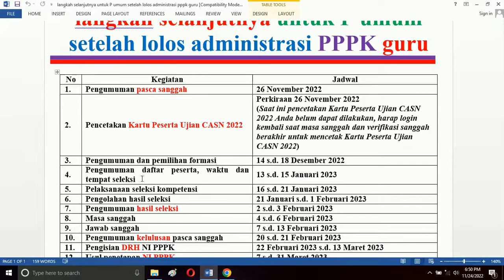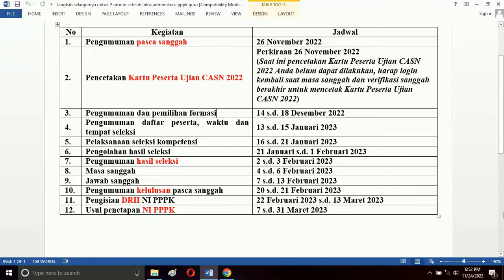langkah selanjutnya untuk P umum setelah lolos administrasi pppk guru